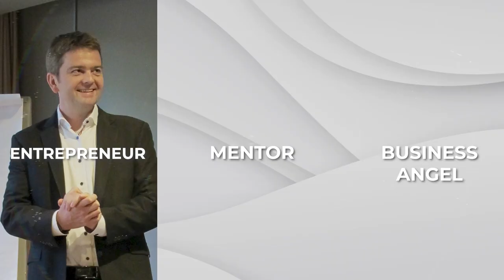ELEVATE Your Startup's Brand Image with EFFECTIVE MARKETING TACTICS ft. Vasumithra Therli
Create an Enterprise-Grade Image: The Power of Branding and Marketing | Vasumithra Therli

Timestamps
00:01:24 - Vasumithra's Journey
00:06:15 - Streamlining Tools
00:09:49 - Adapting to the Pandemic
00:11:46 - Funding Advice
00:15:27 - Growing Global and Target Audience
00:16:20 - Marketing Strategy and Content
00:18:47 - Patience and Consistency
00:20:29 - Exceptional Customer Service
00:21:46 - Vision and Smart Goals

The key topics in this episode are:
Learn how savvy market research and competitive analysis can accelerate a startup's growth.
Grasp why a polished, enterprise-level brand is crucial for winning today's market.
Understand how astute content marketing strategies can distinguish your website from the virtual crowd.
Know why leveraging search engine optimization is a non-negotiable strategy for maximum reach.
Realize the non-negotiable role of top-notch customer service in developing lasting customer loyalty.

Introducing our guest, Vasumithra Therli. From dismantling computers in grade five to building a leading scheduling platform, Vazu's journey is a testament to his relentless quest for learning. He cut his teeth as a software developer before venturing into entrepreneurship with his software consulting firm. However, his breakthrough came with Picktime, a comprehensive tool created to make businesses run smoothly and more efficiently. Picktime recently received the Best Digital Startup of the Year in Entrepreneur Awards 2023, organized by Entrepreneur.com.

Welcome to The High-Performance CEO Show - your exclusive insight into the strategies and success habits of the world's top CEOs. I'm your host, Sebastian Schieke, entrepreneur, mentor, and business angel. Prepare to grow your business, enhance your leadership skills, and thrive in today's world.